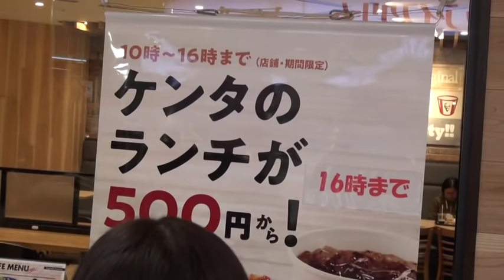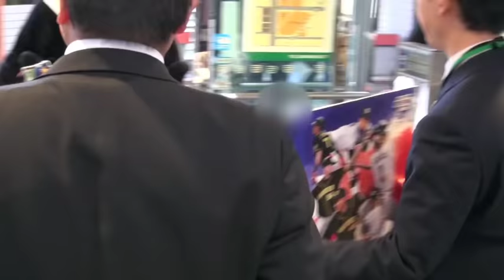つば九郎 愛媛県 フジグラン松山に登場！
2019/1/26　愛媛県フジグラン松山。つば九郎さんが4月に開催される試合のアピールで訪れました。途中で某フライドチキン店でイタズラしたり、相変わらずですね（笑）